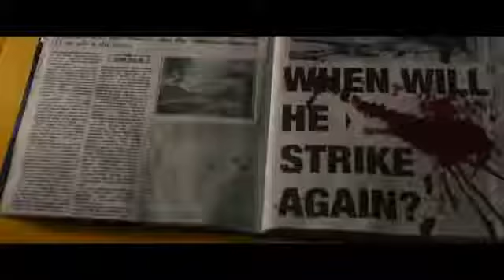Predestination Official US Release Trailer 2015 Ethan Hawke Sci Fi Thriller HD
วันที่เข้าฉาย:  26 กุมภาพันธ์ 2015

นำแสดงโดย อีธาน ฮอว์ค (The Purge, Daybreakers, Gattaca), ซาร่าห์ สนู้ค (Sleeping Beauty, Not Suitable for Children)
สร้างจากเรื่องสั้นแนววิทยาศาสตร์ของนักเขียนในตำนาน โรเบิร์ต เอ ไฮน์ไลน์ ที่กลายมาเป็นผลงานภาพยนตร์ทริลเลอร์-ไซไฟเรื่องใหม่จากผู้กำกับ Daybreakers เรื่องราวที่เกิดขึ้นในโลกอนาคต เมื่อเจ้าหน้าที่พิเศษ (รับบทโดย อีธาน ฮอว์ค) มีหน้าที่ในการเดินทางย้อนเวลาเพื่อหยุดยั้งอาชญากรรมก่อนที่มันจะเกิดขึ้น โดยภารกิจสุดท้ายของเขาก็คือการเดินทางกลับไปหาตัวเองสมัยเด็ก เพื่อชักชวนให้เข้ามาทำงานเหมือนเขา รวมถึงการตามล่าหาอาชญากรข้ามเวลาปริศนาที่เขาไล่ตามจับมาตลอดชีวิต